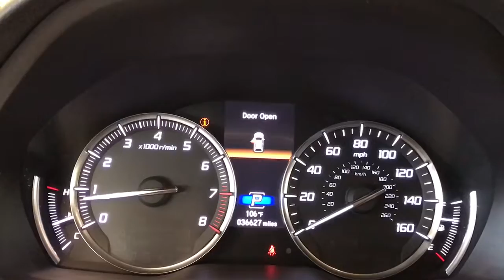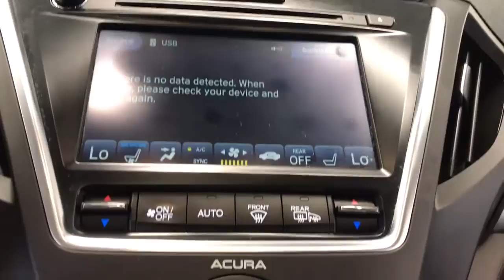2019 Acura MDX Libertyville, Lincolnshire, Highland Park, Palatine, Vernon Hills, IL ZP1670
Majestic Black Pearl Used 2019 Acura MDX available in Libertyville, Illinois at McGrath Acura Libertyville. Servicing the Lincolnshire, Highland Park, Palatine, Vernon Hills, IL area.
2019 Acura MDX w/Advance Pkg - Stock#: ZP1670 - VIN#: 5J8YD4H82KL011089

2019 Acura MDX 3.5L Advance Package SH-AWD Majestic Black Pearl AWD 3.5L V6 SOHC i-VTEC 24VCARFAX One-Owner. Bluetooth/Hands Free, Clean Vehicle History, All Wheel Drive, Acura Certified, *Advance Package, 3rd row seats: bench, 4-Wheel Disc Brakes, ABS brakes, Apple CarPlay/Android Auto, Auto High-beam Headlights, Brake assist, Delay-off headlights, Electronic Stability Control, Four wheel independent suspension, Front fog lights, Garage door transmitter: HomeLink, Genuine wood console insert, Genuine wood dashboard insert, Genuine wood door panel insert, Heated & Ventilated Front Sport Seats, Heated door mirrors, Heated rear seats, Knee airbag, Lane departure: Lane Keeping Assist System (LKAS) active, Leather steering wheel, Memory seat, Navigation System, Perf Milano Leather w/Contrast Stitching & Piping, Power door mirrors, Power driver seat, Power Liftgate, Power moonroof, Power passenger seat, Radio: Acura/ELS Studio Premium Audio System, Remote keyless entry, Roof rack: rails only, Security system, Speed control, Speed-sensing steering, Split folding rear seat, Spoiler, Steering wheel memory, Steering wheel mounted audio controls, Traction control, Turn signal indicator mirrors, Variably intermittent wipers, Wheels: 20 x 8.5 Shark Gray Split 5-Spoke.Thank you for making your way to McGrath Acura of Libertyville, your certified Acura dealer serving drivers throughout Libertyville and the surrounding areas. At our dealership, youll find a solid selection of new Acura for sale, as well as a carefully inspected lineup of pre-owned vehicles. We also have a well-connected finance center run by a qualified team of finance experts, who can help you get the right loan or lease in a quick, easy, and transparent manner. We proudly serving the communities of Palatine, Libertyville, Schaumburg, Hoffman Estates, Morton Grove, Highland Park, Naperville, Westmont, Kenosha and many others in the Chicagoland area! Our commitment to our customers continues well beyond the date of purchase. We also have a professional team of Acura technicians on hand with the skills and equipment to handle all manner of maintenance and repairs, as well as a full stock of authentic parts. Make your way to McGrath Acura of Libertyville in Libertyville today for quality vehicles, a friendly team, and professional service at every step of the way. And if you have any questions for us, you can always get in touch at .At Mcgrath Acura In Libertyville, We carry all makes and models as well as New and Certified Pre-Owned Vehicles.